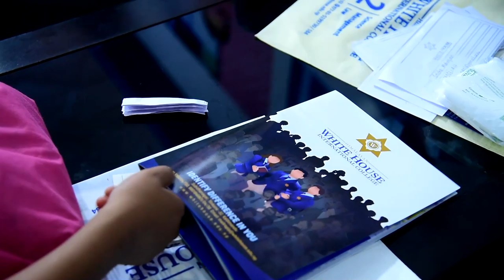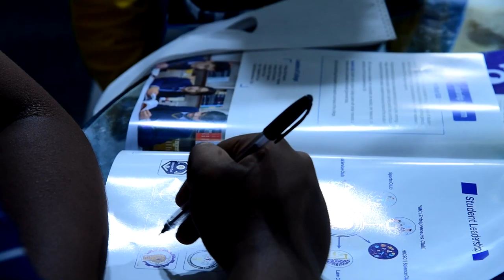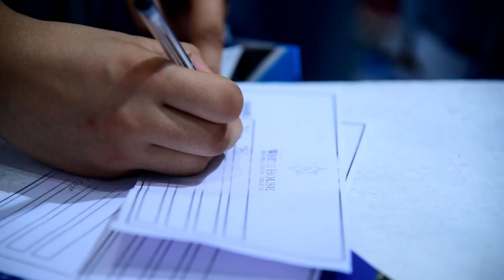Kantipur HISSAN Edu fair 2022 Himalayan Whitehouse International College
Thankyou for visiting edufair. See you soon at Himalayan WhiteHouse International College.

Himalayan WhiteHouse International SS/College is now open for ADMISSION INQUIRY
✍️Apply Now for Scholarship Test
Available Courses:
  ✅ Science
  ✅ Management
  ✅ Law
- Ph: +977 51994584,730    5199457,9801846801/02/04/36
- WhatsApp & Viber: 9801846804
Address: Subidhanagar, Tinkune-32, Kathmandu